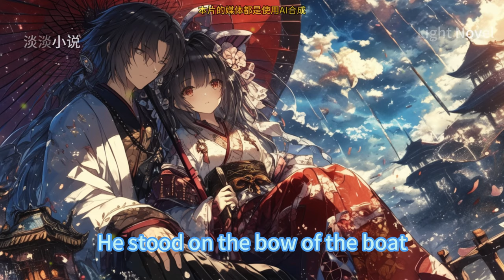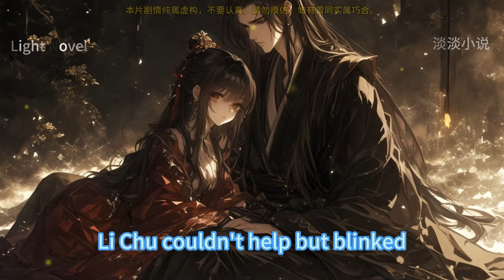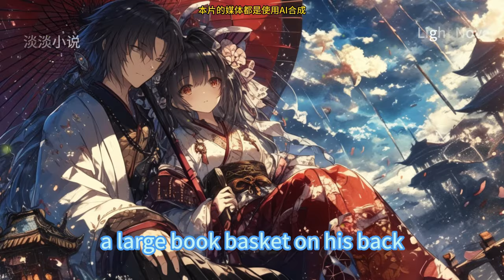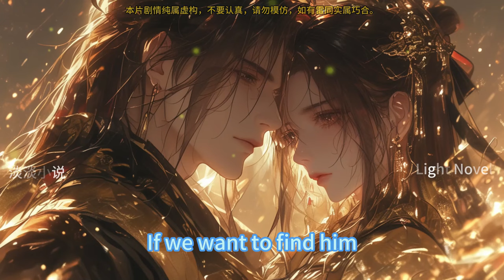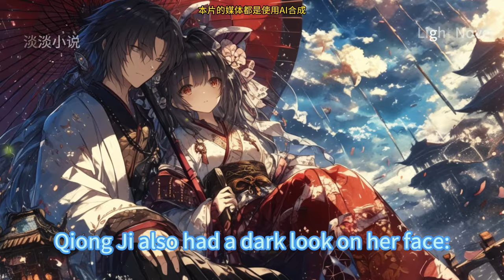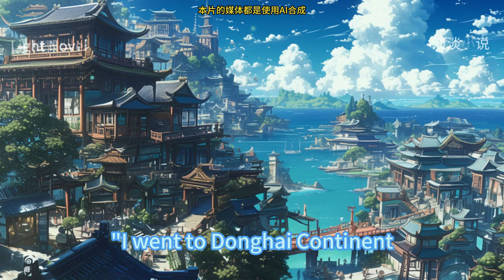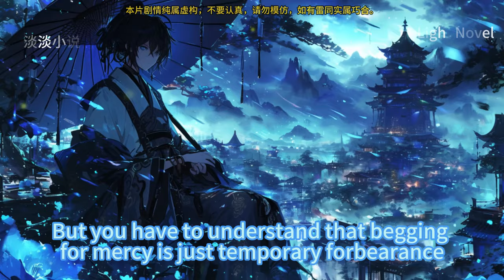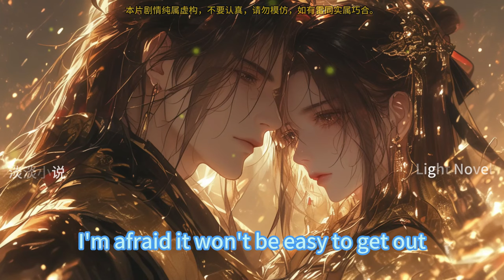EP131~180 There's Nothing That A Stab Can't Solve